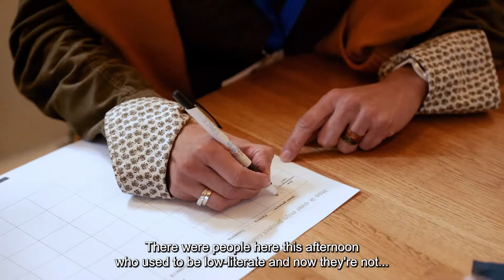Aftermovie | Erasmus+ 35 years | anniversary event for adult education in Leiden (ENG)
The year 2022 marks the 35th anniversary of the Erasmus+ programme, the European programme for education, training, youth and sport. We celebrated this with a number of anniversary events. On 12 October 2022, we gathered with our relations from adult education at the Hortus Botanicus in Leiden. The theme: Limitless Learning.